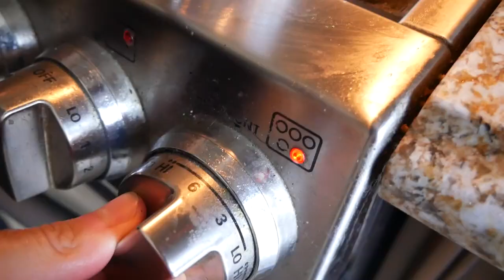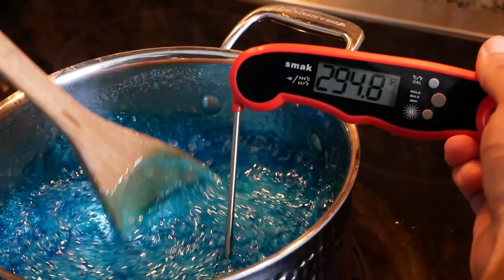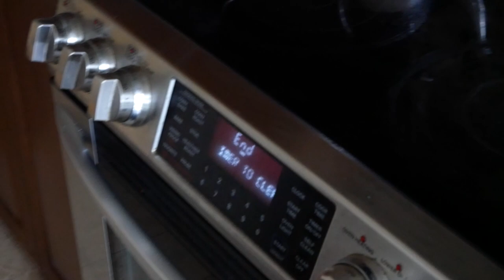Is Walter White Evil? | Breaking Bad Analysis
In this episode, we discuss Walter White's character arc in the hit TV series Breaking Bad, and whether or not he is evil, or if the evil within comes from his shift into becoming Heisenberg. We also make some CANDIED meth and some fried chicken "Los Pollos Hermanos" style